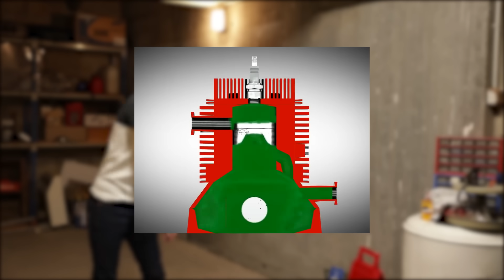Un MOTEUR de VOITURE : Comment ça marche ? - Vilebrequin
👨‍💻 Pour nous suivre c'est ici 👩‍💻

📲 SNAPCHAT     Sylvain : lordraccoonus
                                Pierre : stabilomania1

Cristaline